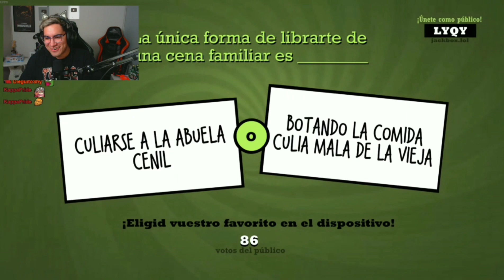LA UNICA FORMA DE LIBRARTE DE UNA CENA FAMILIAR ES........